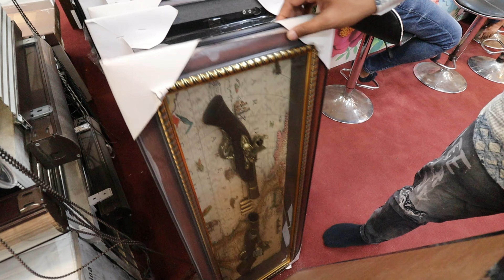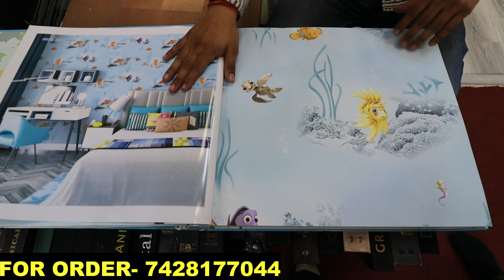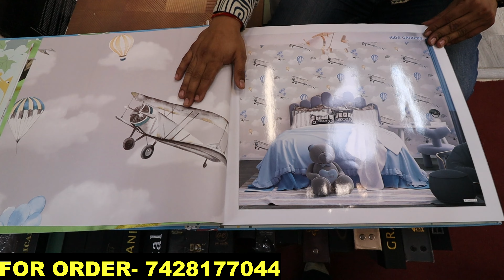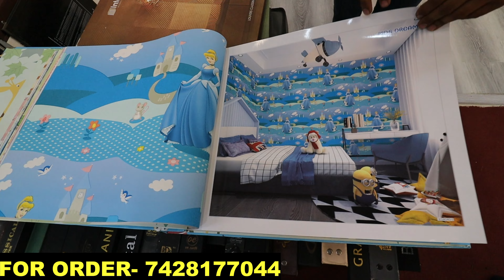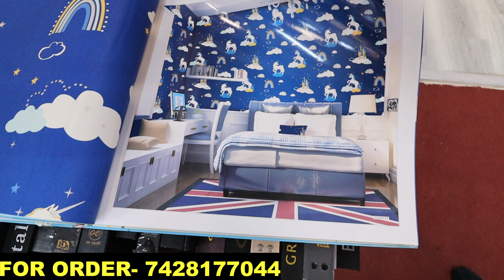Starting @₹49 | Wallpaper Paper, Crystal Painting, Wall-art, Clocks | Wholesale Rate | Prateek kumar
Hello,
  I am Prateek Kumar in this video I go to a Home Decor, interior items &wallpaper warehouse. if you are interested to buy these amazing products so you can buy it at a cheap price and with good quality.

HOAM DECOR
Shop Address :- Khasra No. 1190, Rithala, Near Rithala Metro Station, Delhi - 110085
(Near TVS Service Centre)

Wallpaper
wallpaper market
wholesale wallpaper market
cheapest wallpaper market
mosaic tails
Glass tails
wall art
wholesale wallpaper market in delhi
crystal paint
imported wall paintings
luxury home interiors
home interiors products wholesale market
prateek kumar wallpaper market
hoam decor
gun for decoration
wallpaper warehouse
wallpaper importer
delhi wholesale market
glass painting,

Topic Cover
floor wallpaper, house wallpaper, pvc wallpaper, liquid wallpaper, wallpaper price, custom wallpaper for walls,